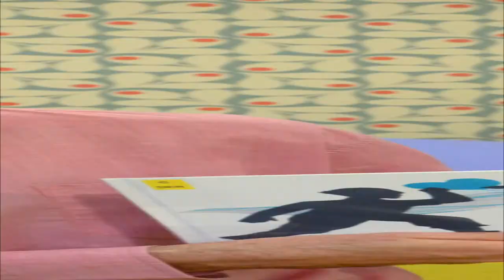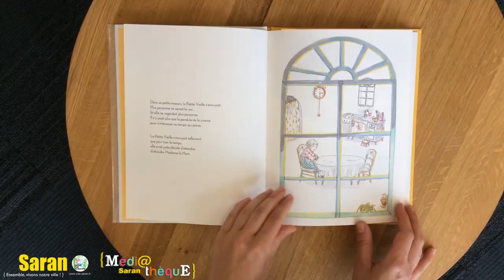Grand Méchant Book #3 - Cinqs Minutes et des Sablés - Stéphane Servant & Irène Bonacina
Cette semaine Cécile nous propose dans ce troisième numéro, un livre pour enfant « Cinq minutes et des sablés » de  Stéphane Servant et Irène Bonacina aux Editions Didier Jeunesse.